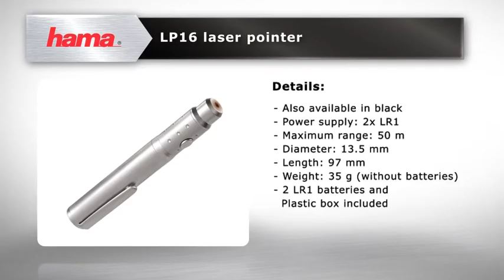Hama LP16 Laser Pointer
Shine your way to success with the Hama LP16 Laser Pointer pen!

Laser pointers have been designed to highlight something of interest by pointing a small bright spot of light onto it. Typically used in the work place for educational and business presentations the laser pointer allows you to emphasis particular parts of your presentation to the audience.

When sitting in a presentation and focusing on a big screen it can be easy to miss particular things; keep the eyes of the audience focused on where you want them to be with the use of the laser pen. With a range of at least 50m you can feel free to have movement around the room whilst giving your presentation at the same time as feeling assured that your laser pointer can always be seen on the screen.

In addition the laser pointer pen is equipped with a clip so that you can easily secure it to your jacket pocket for quick and easy access. The slim line silver pen can be easily stored on the desk with the rest of your pens. Have the tools you need for a great presentation available to you in one convenient place with the Hama Laser Pointer.